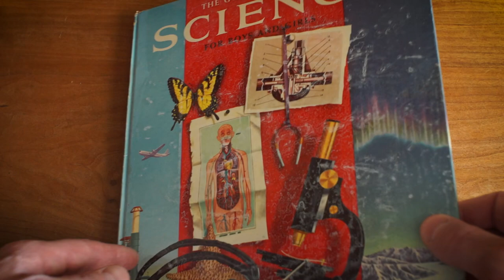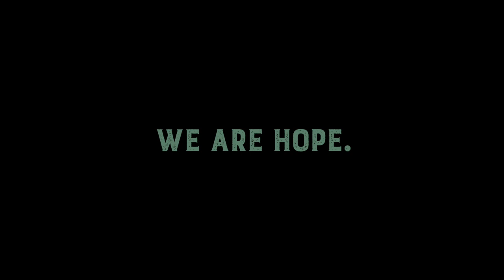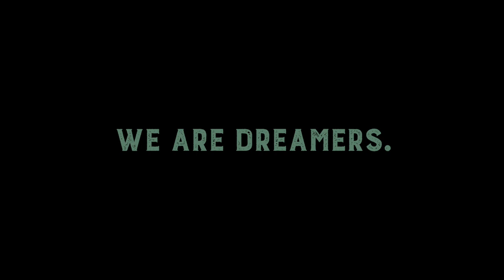Finding Home: Four Artists' Journeys - Trailer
Exhibition On-View: November 10, 2019 - May 25, 2020

What defines home? The circuitous pathways to finding a place of one’s own are explored in our upcoming exhibition, Finding Home: Four Artists’ Journeys, which features compelling visual memoirs inspired by personal journeys through time and place. Master illustrators bring the immigration experience to life in images and words that give voice to the complex emotional realities of traveling to America, and of adapting to a new world thousands of miles away from where their stories began.